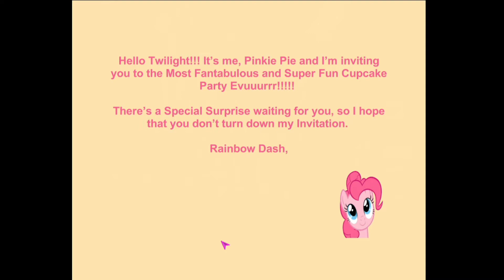COOLCAT Pinkie pie cupcake party horror game part 2